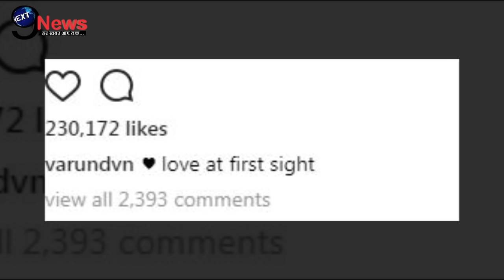मलाईका नहीं ये एक्ट्रेस बनी अर्जुन की दुल्हन ? | Arjun’s Bride secret news ????